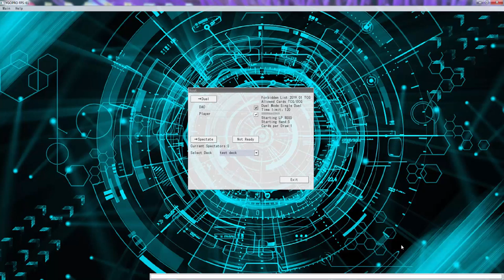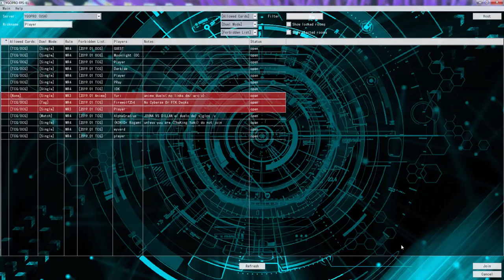YuGiOh Duel - Orcust Zombies vs Cyber Dragons